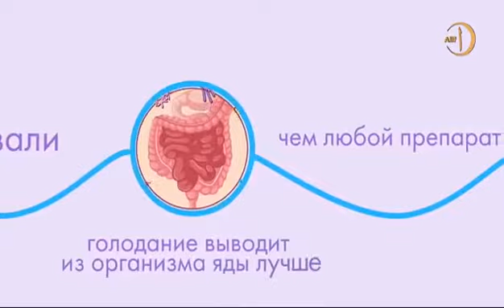Голодание и пост.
Видео от Венера Алмаева